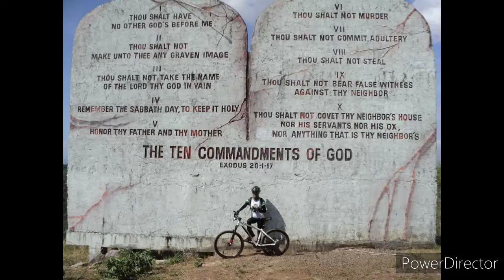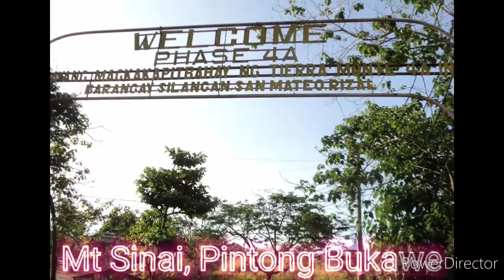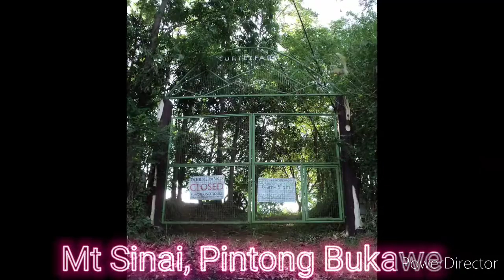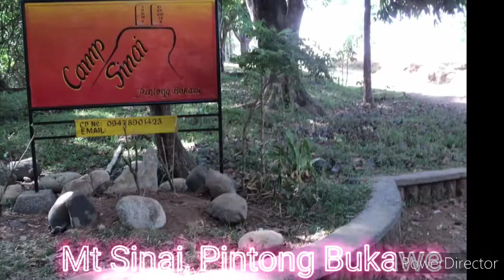Mt. Sinai / Ten Commandments / Pintong Bukawe